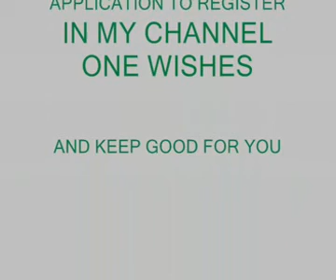MODS EURO TRUCK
EURO TRUCK MODS